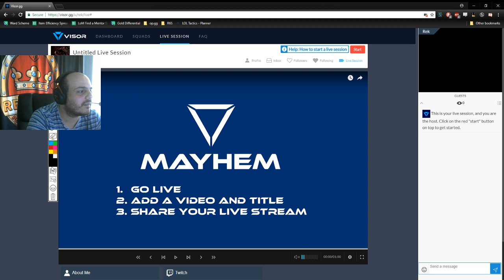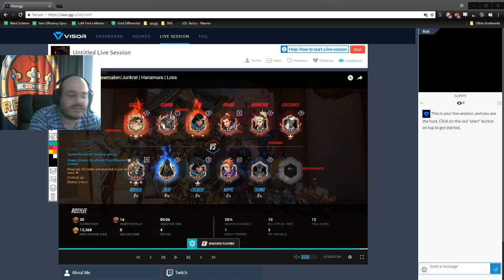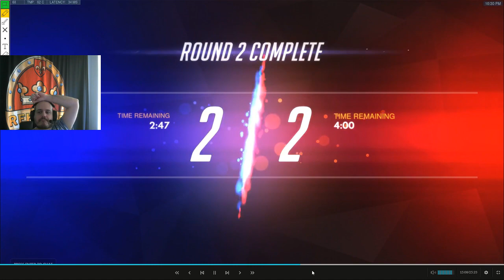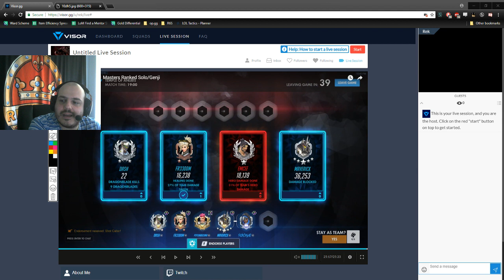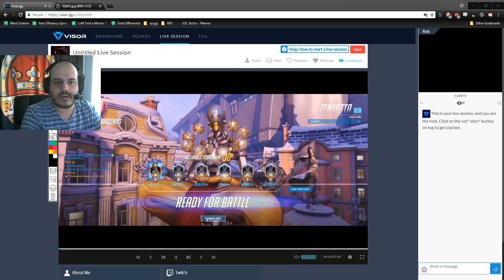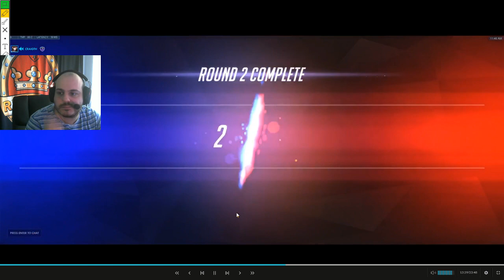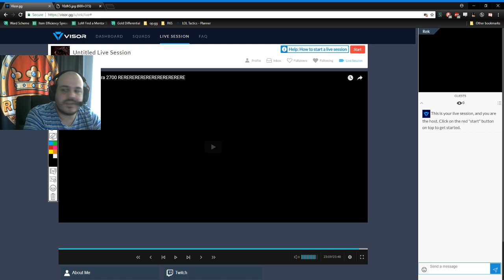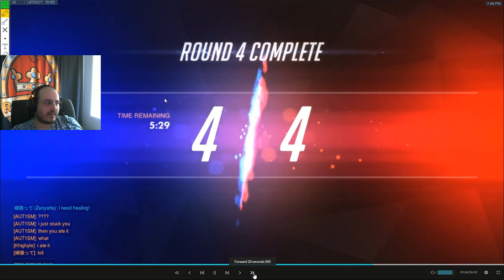Rek The Coach \\ Overwatch VoD Review sessions! #75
Today's Review:
Player: RosyLee (Starts at 14:50)
Heroes: Widowmaker, Junkrat
Maps: Hanamura.

Player: Qxla (Starts at 35:50)
Heroes: Hanzo
Maps: Volskaya Industries.

Player: Dash (Starts at 52:05)
Heroes: Genji
Maps: Temple of Anubis.

Player: Lucjan (Starts at 1:21:55)
Heroes: Hanzo
Maps: Nepal.

Player: Yurei (Starts at 1:36:10)
Heroes: Zenyatta
Maps: Volskaya Industries.

Player: FlamingBishop (Starts at 1:59:35)
Heroes: Ana, Zenyatta, Mercy, Soldier, Pharah, Widowmaker
Maps: Horizon Lunar Colony, Route 66.